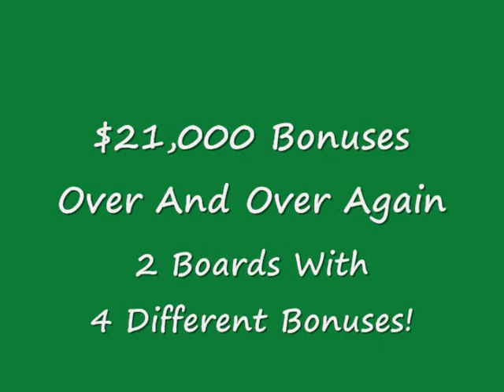{Dreamstyle Vacation Club} Is Dreamstyle Vacation Club Success A Fantasy?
,,// Can you really collect those huge bonuses being paid out by Dreamstyle vacation Club?  Others are getting paid 6 different ways and enjoying free travel as DSVC {Dreamstyle vacation Club} distributors.  Why not you?

You just need to make sure you are plugged into the right tools and the right mentor as you move forward.  Having a positive outlook and expecting success is just as important with Dreamstyle Vacation Club as it is with any other business.  As Henry Ford said, "If you think you can or think you can't, you're right."

reamstyle Vacations or Dreamstyle Vacations Club is the red hot home based travel business based in San Antonio Texas.  DVC {Dreamstyle Vacations Club} offers a retail vacation club product that compares favorably with memberships selling for over $20,000 at an amazing low cost.

Dreamstyle Vacations is USA based in San Antonio Texas.  The company CEO, Randal Williams, has his picture right on the website and is a frequent guest on company business presentations.  Dreamstyle Vacations provides members with a real travel membership with full customer service, not free travel vouchers.

Travel with Dreamstyle Vacations is locked in and confirmed by a travel provider rated A+ by the Better Business Bureau.  Luxury condo weeks start at $100 and members can get a free cruise when they become members of Dreamstyle Vacations.

Randal Williams and Deam Marino say that Dreamstyle Vacations is not just about $100 condo weeks.  Club members can book cruises, hotels, rental cars, package tours and more.  Travel is booked on the company website and over the telephone.  Members love the fact that they can talk to a human agent about their travel.

The Better Business Bureau A+ rating gives club members real peace of mind.  In a world where travelers hear about travel scams and stranded travelers, travel booked through Dreamstyle vacations is locked in and confirmed through a travel provider rated A+ by the Better Business Bureau.

Randal Williams and Dean Marino explained the fact that people can get started with Dreamstyle Vacations for about $100.  Business builders with the club can collect bonuses of $21,000 over and over again and there are 6 different income streams withn the program.

Dreamstyle Vacation Club has 2 boards members can get paid on.  Boards payout multiple bonuses of $4000 and $16,000 and as members cyle out and additional business center is automatically created for them.  This allows the income to multiply as members cycle out and get paid over and over again.